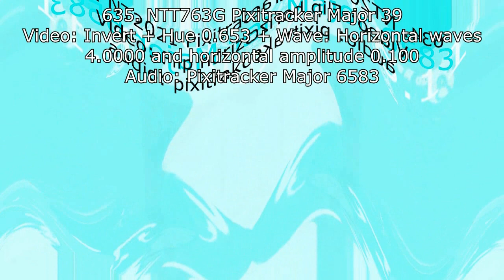Capcom Logo Render Pack Collection Updated 40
TFLVE427 makes Updated 41:
661. Ensemble Effect 2.0
662. 3.0 DUH
663. MPVM239 Pixitracker Major 122
664. TFLVE427 Pixitracker Major 92
665. Not Scary
666. Devil's Blast
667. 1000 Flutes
668. Chorded
669. MPGK9000HD Pixitracker Major 50
670. C Major
671. Supersaw Effect 3.0
672. Phased Effect 8.0
673. Square
674. Stereoup V8
675. STA299YTP Pixitracker Major 13
676. NTT763G's G Major 13
677. InstagramChorded
678. Videoup V2.4
679. 7.0 DUH
680. E Major 763

TKCFTLEO makes Updated 42:
681. G Major by ltv mca
682. 5th Center Effect
683. 1st Opposite Center Effect
684. TFLVE427 Pixitracker Major 63
685. Diamond Major
686. G Major 1
687. Feels Dizzy
688. G Major by ltv ma
689. TKCFTLEO Pixitracker Major 763
690. 2nd Center Effect (No Speed)

NT2021 makes Updated 43:
691. rotalumro4 V2
692. NT2021 Pixitracker Major 763
693. Clearer
694. Earth Tones
695. Ensemble Effect 3.0
696. NT2021 Pixitracker Major 23
697. Videoup V1
698. Even X Discontinues
699. X is High
700. NT2021 Pixitracker Major 30

TDVM953 makes Updated 44:
AVS:
701. Pixitracker Major 45887
702. G Major 186 by TDVM953 (new effect) (AVS Pitches is 40 53)
707. Round 210 effect of Baldi says Equals Render Pack
708. MPGK9000HD Pixitracker Major 10
709. 2nd Center Effect (No Speed)
710. Not Scary
711. G Major 4 by TDVM953
712. Pixitracker Major 1133
713. 3rd Center Effect
714. TDVM953 Pixitracker Major 3
715. Diamond Major

Kinemaster:
716. Robot Flip
717. TDVM953 Pixitracker Major 12
718. Alien Effect 1.0
719. TDVM953 Leafy Major 4.11

Face Changer 2:
720. G Major 6
721. Chorded
722. X and Firey
723. G Major 7
724. Pixitracker Major 48
725. Leafy Plush V953

Alely the cool dude 2011 makes Updated 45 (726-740) but 728 is NTT763G Pixitracker Major 35

I make Updated 46 on my way (741-763)